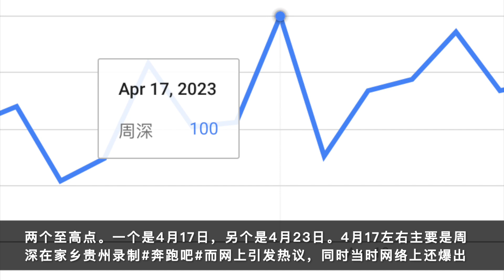周深：网曝新歌动画主题曲，新加坡再获最热国家 | 小道会